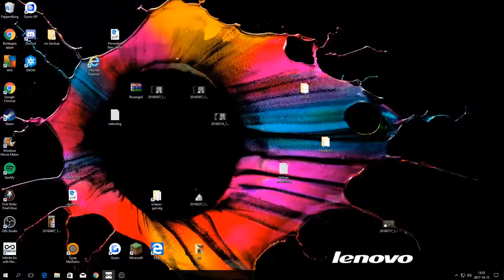Mark McMorris Infinite Air - Realistic Montage